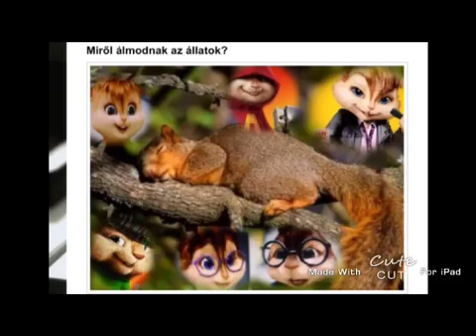Ask.fm válaszok 1.: Mitől félek a legjobban?